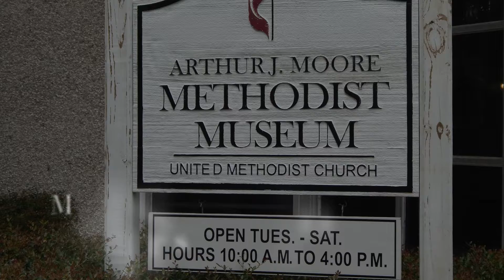CUMC Debary 2014 Youth Missions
A video of the CUMC Debary middle school, and youth mission trip.